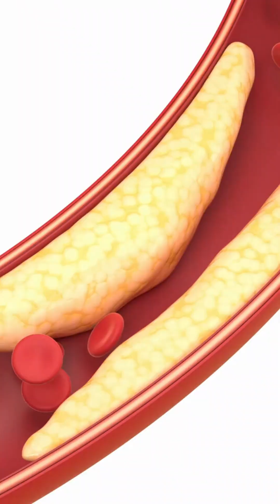Impact of Sleep on Heart Health | Dr Vinod Thomas | Rajiv Ambat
Did you know that the quality of your sleep directly impacts your heart health? 🛌💤 Poor sleep or irregular sleep patterns can increase the risk of high blood pressure, heart attack, stroke, and irregular heartbeat. When you don’t get enough deep and restful sleep, your body produces more stress hormones, raises blood sugar levels, and affects your cholesterol balance — all of which strain your cardiovascular system.

On the other hand, getting 7–8 hours of quality sleep every night helps lower blood pressure, improves heart rate variability, reduces inflammation, and strengthens your body’s natural repair system. Consistent sleep is just as important as diet, exercise, and stress management when it comes to protecting your heart.

In this video, we break down why sleep is a powerful lifestyle factor in preventing heart disease and improving overall health. If you are serious about your cardiovascular wellness, don’t ignore your sleep schedule.